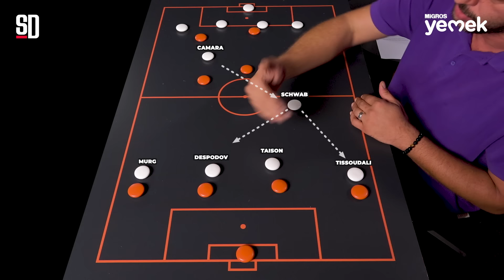“SAVUNMA YARDIMI ZARURİ” | Galatasaray - PAOK Analizi, Sara, Jakobs ve Yunus'un Rolü, R. Lucescu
Sports Digitale’dan herkese merhaba! Galatasaray Maç Önü’nün yeni bölümünde Hikmet Pınarbaş, editörümüz Sedat Efekan Özener'in soruları eşliğinde, Galatasaray - PAOK maçına dair olası senaryoları değerlendirdi. İyi seyirler!

Galatasaray, UEFA Avrupa Ligi’ndeki ilk maçında 25 Eylül Çarşamba 22.00’de PAOK’u ağırlayacak. Rams Park’ta oynanacak maçta İspanyol hakem Alejandro Hernandez düdük çalacak. Karşılaşmada sarı-kırmızılılar tarafında Fernando Muslera cezası, Hakim Ziyech sakatlığı sebebiyle forma giyemeyecek.